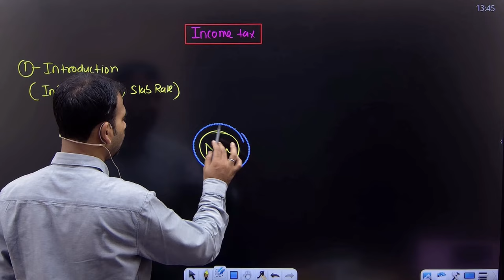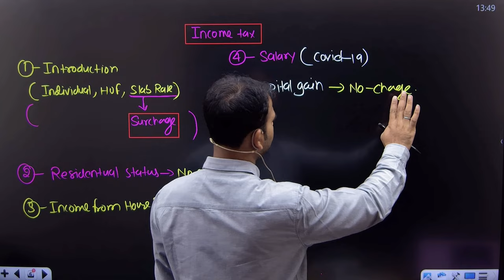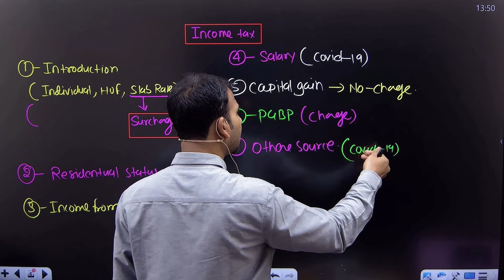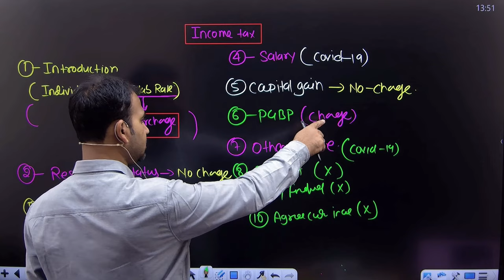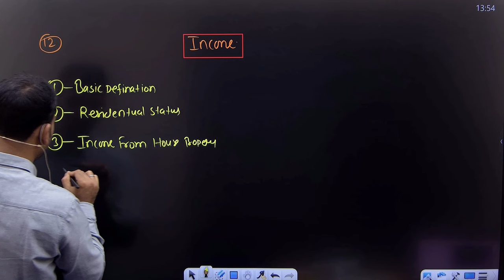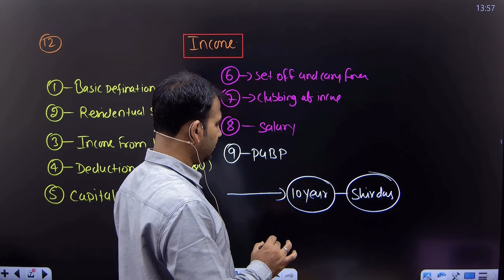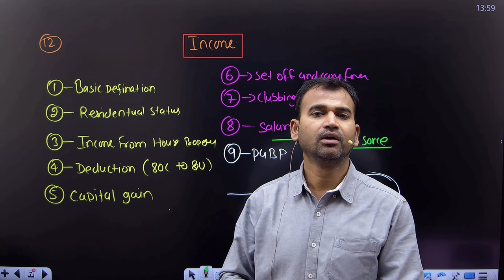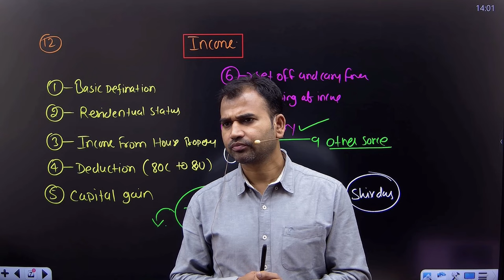amendment chapters in income tax | income tax class for bcom | b.com | by anuj sir